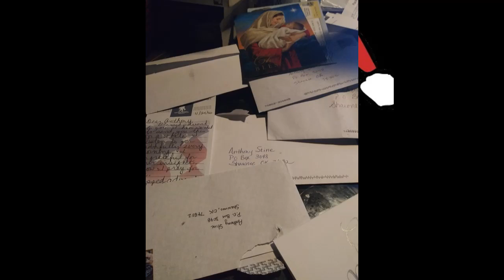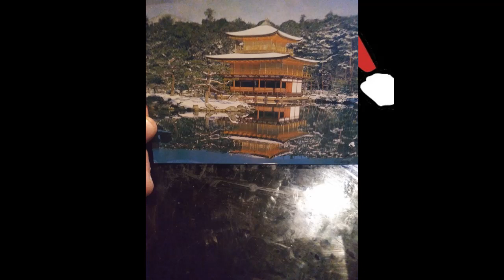Advent Mailbag 2020 & Announcement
Physical Mail:
Anthony Stine
Shawnee, OK
74802

anchor.fm/anthony-stine

+JMJ+